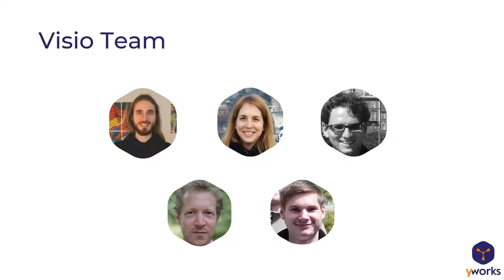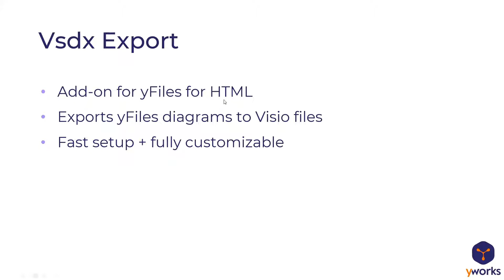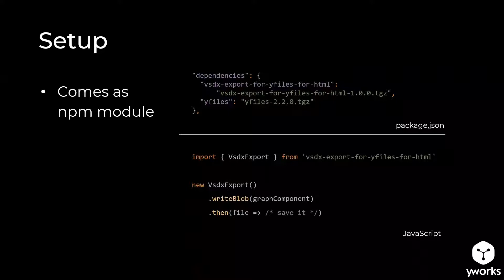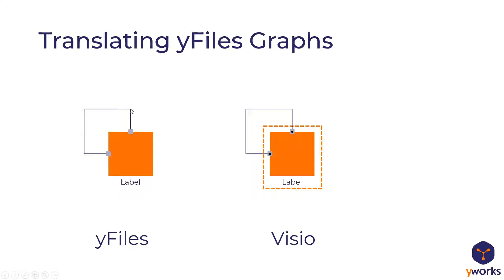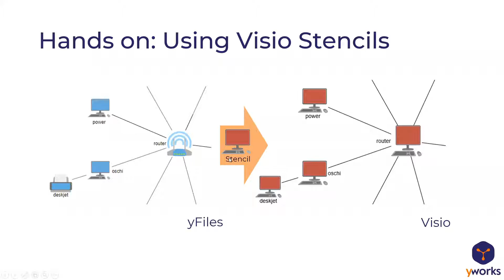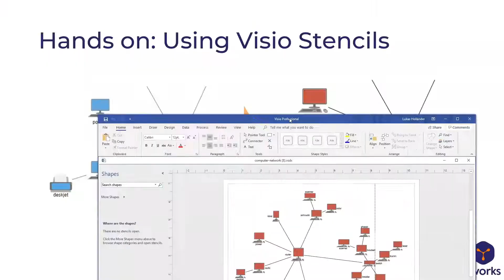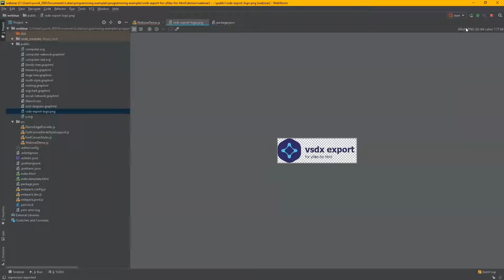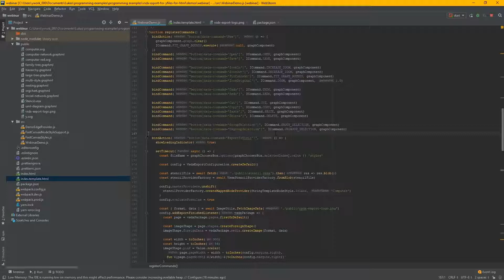yWorks Webinar: VSDX Export for yFiles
In this webinar we introduce the new VSDX Export add-on for yFiles for HTML. This add-on lets you export yFiles diagrams to Microsoft Visio's *.vsdx file format.

The webinar consists of two parts:
The first part gives a general overview of the features and use cases of the VSDX export. We also demonstrate the minimal setup to get started.

In the second part we briefly explain Visio's shape model and how the add-on converts yFiles graphs to Visio shapes, masters and style sheets.
Afterwards there is a live coding session, where we show how you can import Visio stencils and use its masters and style sheets as templates for
nodes. In the questions & answers of this second part we demonstrate how, for example, a company logo can be added to the created Visio file.

If you want to learn more about the webinars we have to offer, please